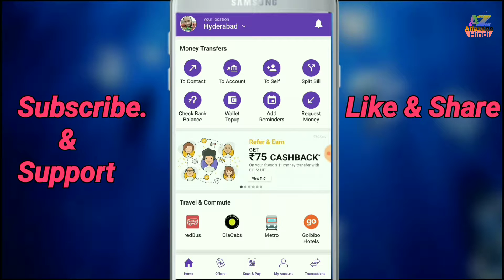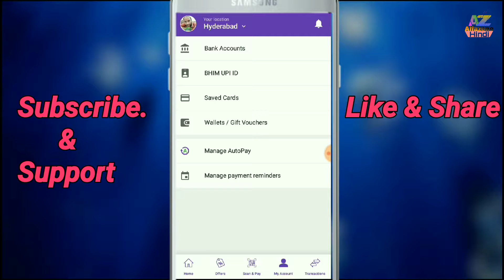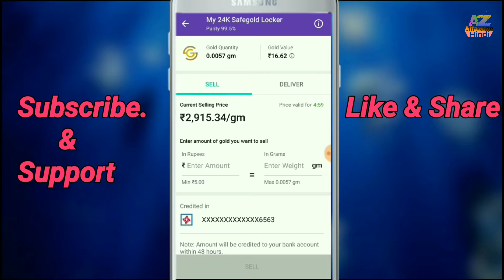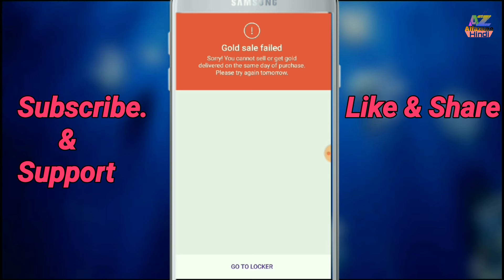Phonepe Cashback Ko bank Me Transfer | फ़ोन पे कैशबैक को बैंक में कैसे डाले | Alfazone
इस वीडियो में हम सीखेंगे फ़ोन पे कैशबैक को बैंक में ट्रांसफर कैसे करे
बड़ी आसानी से

         My Gadgets

Redmi Y1 ₹,8,999
Boya Mic ₹ 1,200
Sonia Tripod PH ₹ 1,600
Mi Earphone ₹ 399

Realme 1 ₹ 10,999
Redmi Y2 ₹,12,999

   Is Channel ko Support karne ke liye diye gaye link se hi kharide